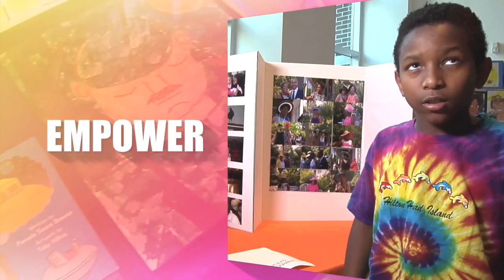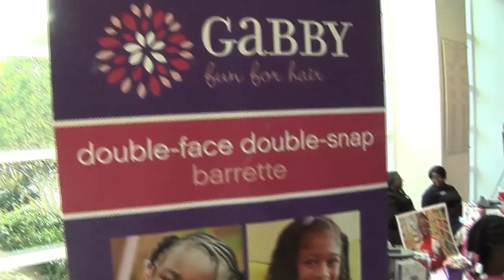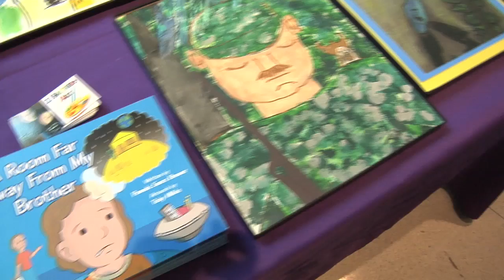Auntie Karen 2016 Impact Video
Auntie Karen 2016 Impact Video produced by Ricky Taylor